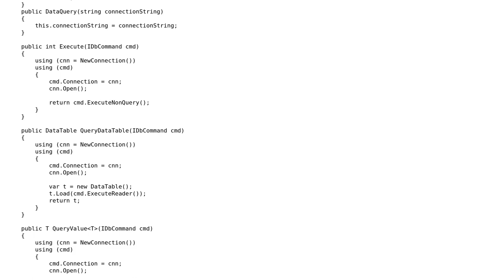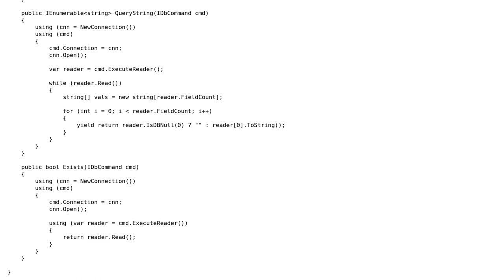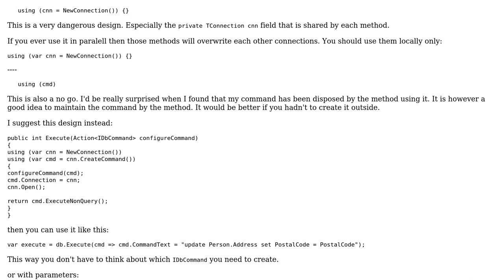Code Review: ADO.NET Wrapper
With thanks & praise to God, and with thanks to the many people who have made this project possible! You are responsible for your own actions.